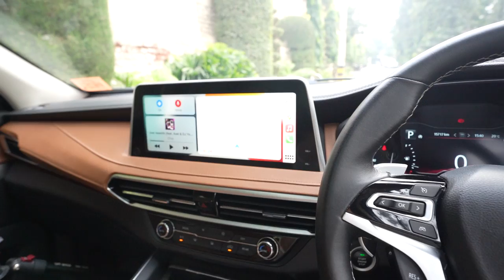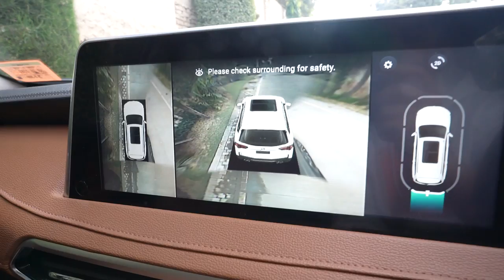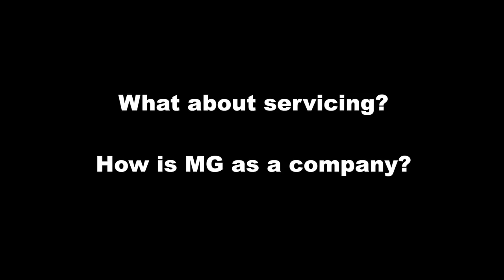MG Gloster 1 Year OWNERSHIP Review! | Did i make a big mistake??